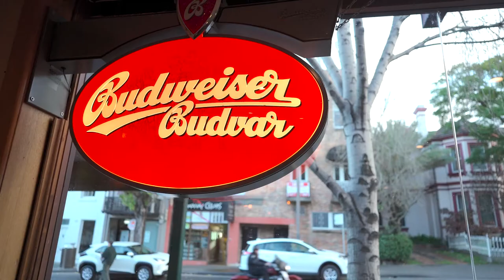[호주/시드니] 노동후 체코음식 뿌시기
한동안 현생이 바빠서 오랜만에 인사를 드립니다
오늘영상은 일끝나고 방문한 체코 레스토랑이에요
체코친구를 대동한 체코음식 탐방기 재밌게 보세요~

It's been a while since I've been busy with my present life
Today's video is a Czech restaurant that I visited after work
Enjoy the Czech food tour with your Czech friend

[촬영장비]
° 카메라 : Sony a7c / Sony zv-1
° 삼각대 : 고릴라포드 5k
° 렌즈 : Sony24mm f2.8
° 그립 : GP-VPT2BT
° 마이크 : Sennheiser MKE200 / ECM-W2BT
° 보조카메라 : Gopro 8 black & IPhone 12